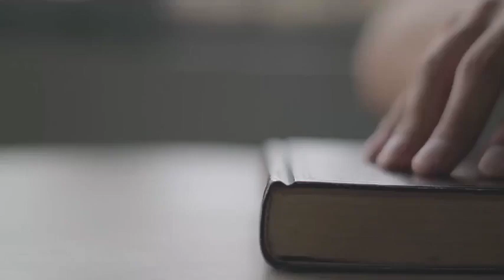Seri Siapkan Proyek Akhiratmu: Jadi Jejak Apa yang Akan Kita Tinggalkan? Dr. Muh Ihsan Zainuddin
Anda sudah DAPATKAN berbagai E-Book Islam GRATIS?

DAFTAR "Kelas Online Adab Ilmu"!

DAFTAR "Kelas Perisai Pemikiran Muslim"!
Anda akan belajar memberi imunisasi pemikiran
untuk diri Anda, melalui Kitab “Sabighat”. DI SINI:

Ustadz Dr. Muhammad Ihsan Zainuddin
untuk mendapatkan inspirasi dan info terbaru: